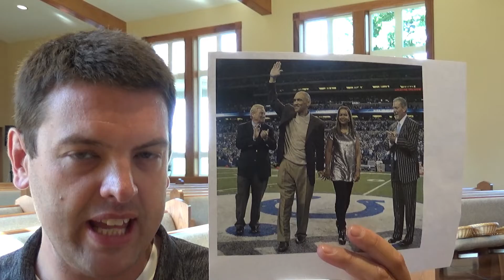Tony & Lauren Dungy On Faith, Family, Football & Finality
Encouragement to be an influencer in times of trial.
What can we learn?